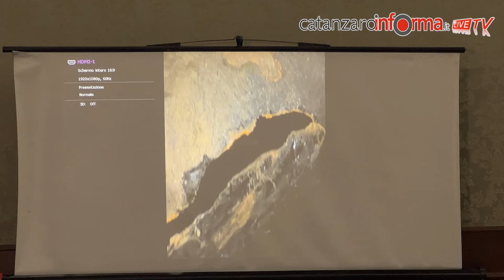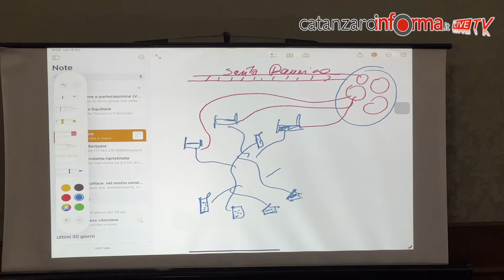Rottura condotta idrica, conferenza sindaco Fiorita